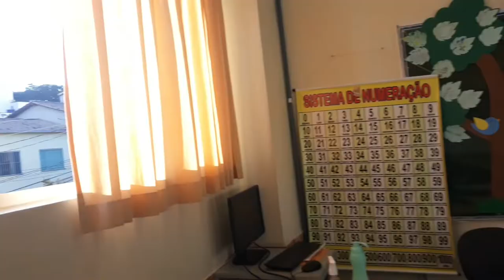PAREI DE FUMAR: VLOG UM POUCO DO MEU DIA!!